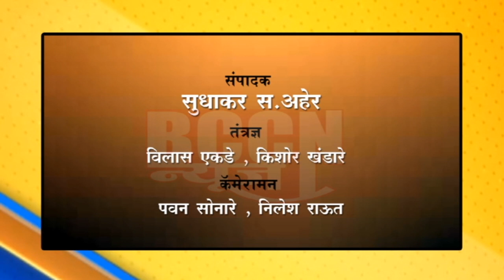धा.बढे : टेलरच्या दुकानाला आग, दोन ते अडीच लाखांचे नुकसान